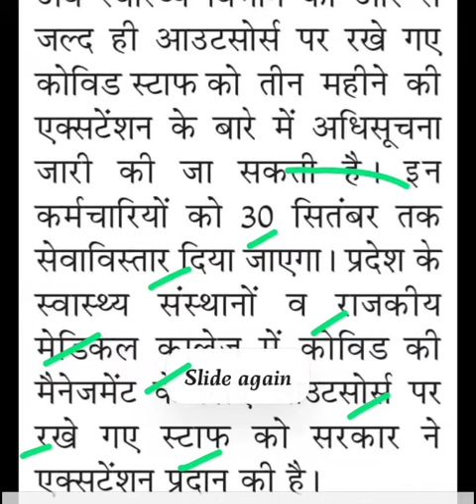कॉविड स्टाफ का कॉन्ट्रैक्ट बढ़ा,outsource karmchari latest news,outsource karmchari news today